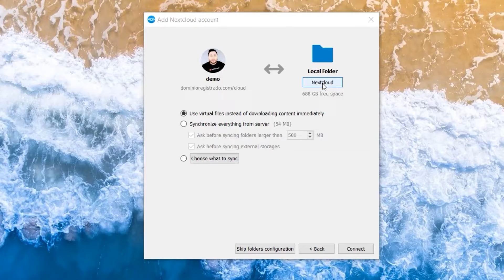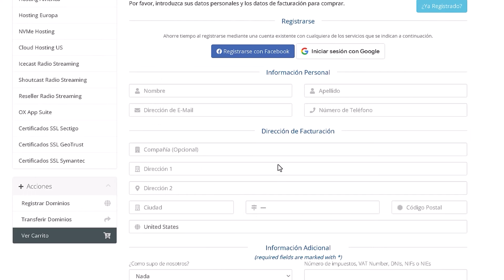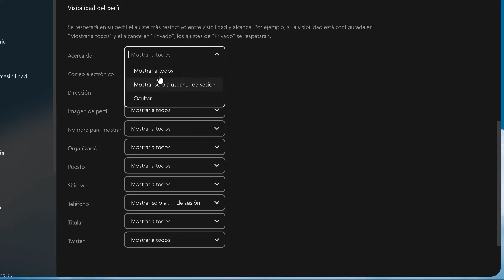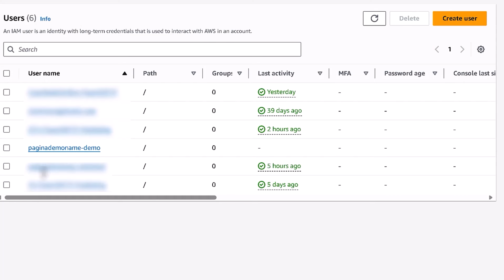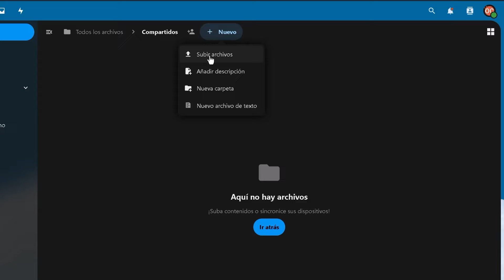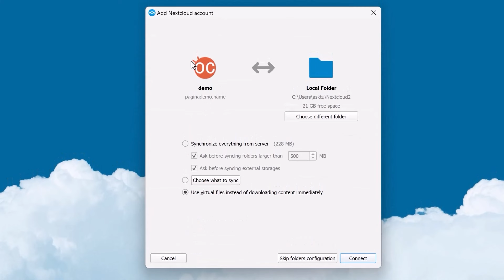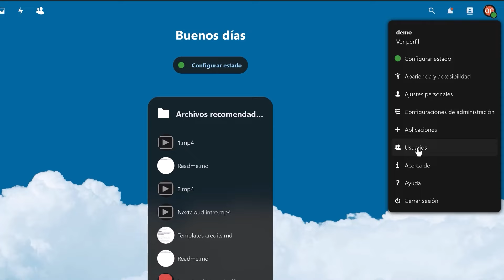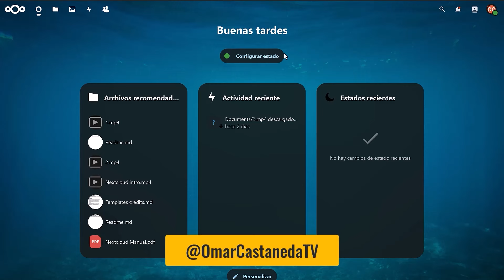NextCloud para Principiantes: Crea tu Nube Privada Alternativa a Dropbox y Onedrive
En este completo tutorial, aprenderás paso a paso cómo configurar y utilizar NextCloud, una poderosa y versátil alternativa a servicios como Dropbox y Onedrive. Si buscas control total sobre tus archivos y una solución personalizada de almacenamiento en la nube, ¡has llegado al lugar indicado!

0:00 1. Introducción
1:14 2. Requisitos
11:52 3. Configuración de CPanel
14:14 4. Instalación de NextCloud
17:57 5. Configuraciones iniciales en NextCloud
20:20 6. Recorrido por la interfaz de usuario
26:35 7. Implementación de Almacenamiento Externo
38:49 8. Gestión básica: subir y compartir archivos
47:44 9. Instalación de la aplicación de escritorio
54:23 10. Instalación de la aplicación para dispositivos móviles
57:19 11. Instalación de aplicaciones adicionales
59:36 12. Diferencias entre Contactos y Usuarios
1:06:12 13. Personalización y opciones de accesibilidad
1:09:01 14. Conclusión

No te pierdas este curso detallado que te guiará en cada paso del camino para crear tu propio espacio en la nube con NextCloud. 👍💻

Tus opiniones nos ayudan a mejorar y a traerte más contenido de calidad. 📈🎓

Your support is appreciated, as it contributes to the growth and quality of content on this channel. Transparency is key, and I want to ensure you are informed about any business relationships. Thank you for being part of this community!